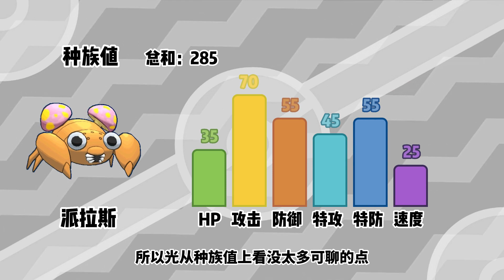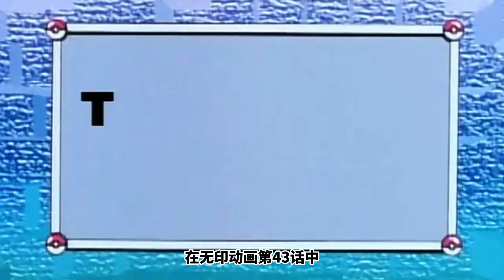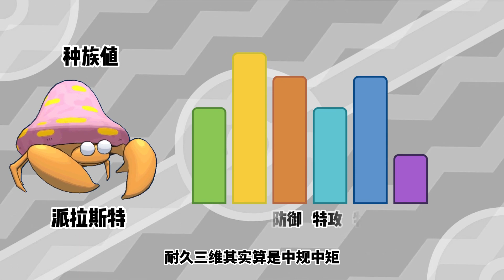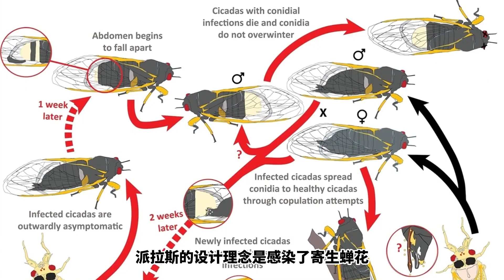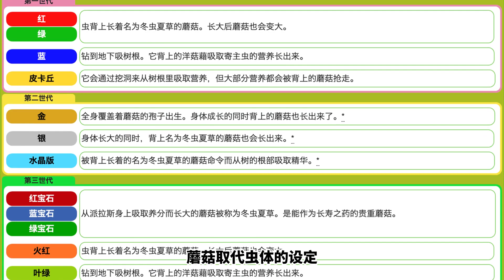【下饭宝可梦046 047】唯一5倍弱火 行尸走肉宝可梦｜派拉斯 派拉斯特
派拉斯（日文︰パラス，英文︰Paras）是虫属性和草属性宝可梦。
派拉斯特（日文︰パラセクト，英文︰Parasect）是虫属性和草属性宝可梦。

Battle! (Master Trainer Battle)——GAME FREAK, Jun'ichi Masuda & Shota Kageyama
Congratulations!——GAME FREAK, Jun'ichi Masuda & Shota Kageyama
Ending Theme——GAME FREAK, Jun'ichi Masuda & Shota Kageyama